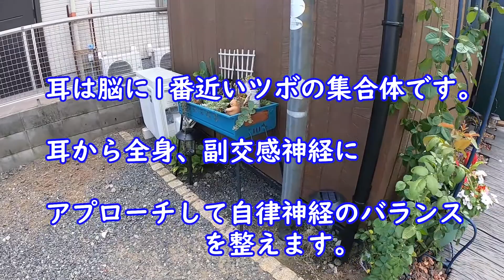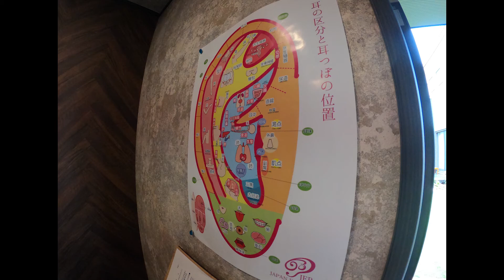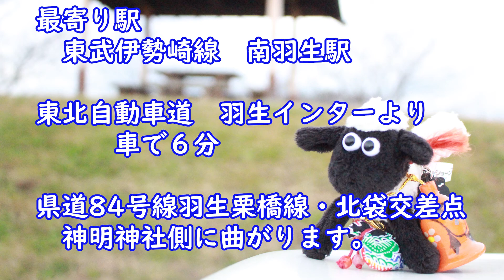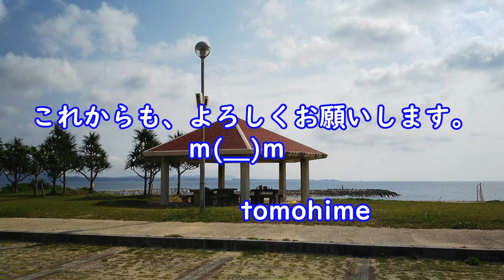「みみりら」さん・耳ＳＰＡサロンのオープンに行って来ました！【紹介動画】♪♪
今回は、2021・８・12（木曜日）にオープンしました「みみりら」さんに行って来た様子になります。イヤーセラピーのお店で完全予約制の個人サロンです。オープンおめでとうございます！ぜひ、ホームページにてご確認されてイヤーセラピーの内容をみて下さいね。
トモ姫も応援してます。m(__)mオススメですよ。

(数ある動画の中から見て頂き感謝しています。）♪♪